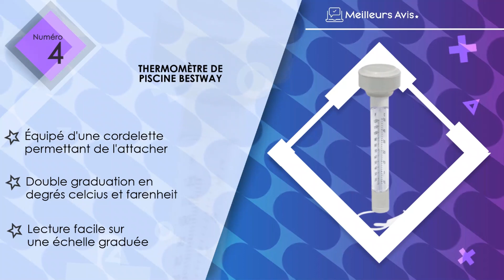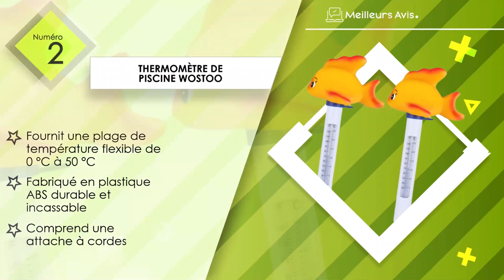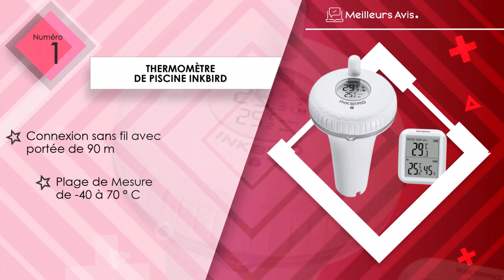⭐️ MEILLEUR THERMOMETRE DE PISCINE - Comparatif 2023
⭐️ Thermomètre de piscine Inkbird
⭐️ Thermomètre de piscine WOSTOO
⭐️ Thermomètre de piscine Gafild
⭐️ Thermomètre de piscine Bestway
⭐️ Thermomètre de piscine Intex